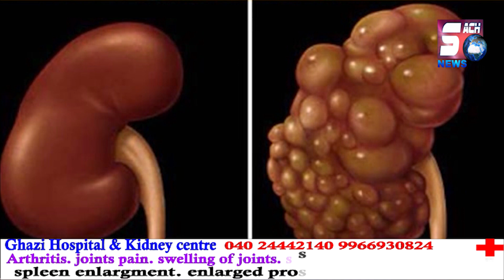Bin Mausam Barsaat | Hyderabad Ka Anokha Mausam | Dekhiye Shaher Ka Haal | SACH NEWS